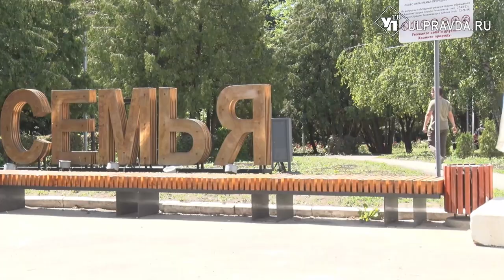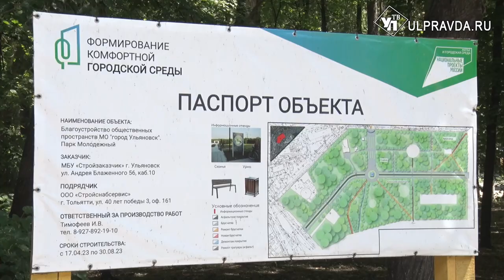В «Семье» наведут порядок, в «Молодежном» перестроят дорожки. Как благоустраивают парки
В Ульяновске продолжают благоустраивать парки. Однако у жителей есть вопросы - на днях они пожаловались на разруху в парке «Семья». Пожелания есть и к парку «Молодежному». На жалобы отреагировал глава города Александр Болдакин.